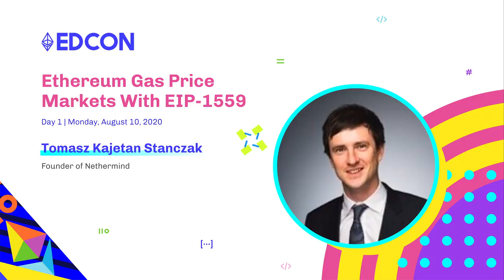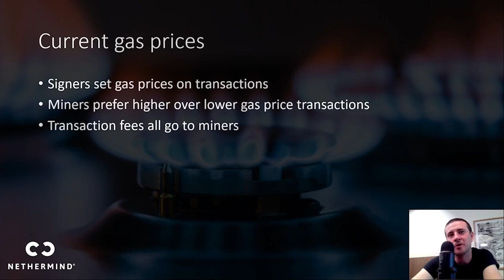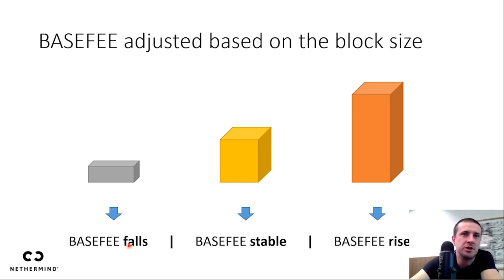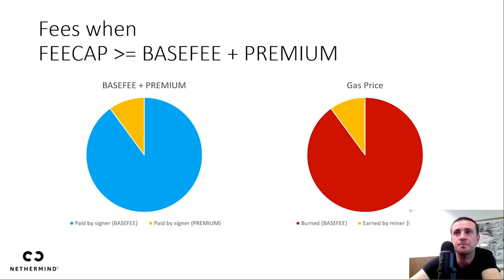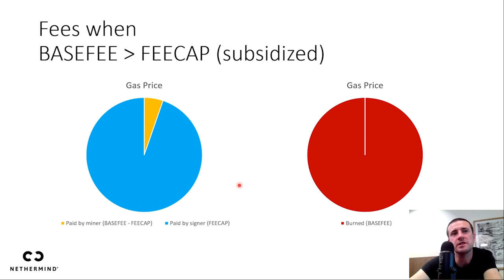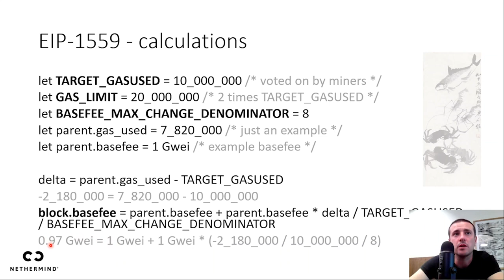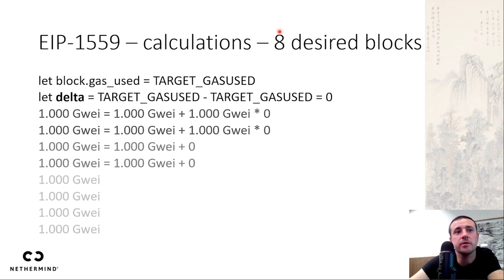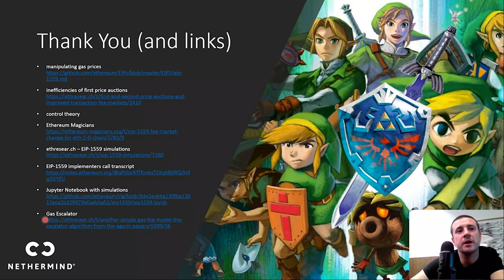Lion's Share & Forsage Ethereum Smart Contracts- Ethereum Gas Price Markets With EIP-1559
Get Started With This Automated System (TAS)

(What Is This Automated System)
This Automated System is a powerful on demand digital marketing education suite and engine for all businesses in any niche and gives all people worldwide the opportunity to learn and earn instant and direct peer to peer payments in Bitcoin for Sharing this powerful e-learning suite with others worldwide.

Forsage is a Ethereum earning program that functions on a Smart Contract. It allows you to work from home or anywhere you choose,  as you see your account grow with crypto earnings. The program is powerful, flexible and has no time limits, targets, or pressure. Forsage works on the specific features of the Ethereum Cryptocurrency, allowing users to earn a long-term residual Ethereum income through a powerful referral system.

Forsage runs on a smart contract, which is a constituted blockchain technology that describes an automated digital contract that cannot be broken or changed by anybody.

For example, if Forsage closes business or its website, the program remains functional. This therefore, means that no person can ever tamper with or stop the intended working of the prescribed process by either bad intention or incompetence. And if you’re familiar with MLM/Network Marketing, you might be aware of the failures, scams, or shutdowns associated with them. Forsage comes as a permanent solution to those problems.

(What Is Lion's Share)
Lion's Share is a rapidly growing Ethereum Smart Contract Matrix program. This is a peer to peer platform, built using Ethereum smart contract technology, working on the blockchain. This platform is self operating, which means it can never be hacked, or changed.

All transactions are verifiable on the blockchain. You can view all of the transactions from ALL members, so you know exactly how the company is growing. You can do business from any country in the world. There are no limits to the amount of people you can reach or geographical boundaries that stand in your way. This is a company for the WORLD.